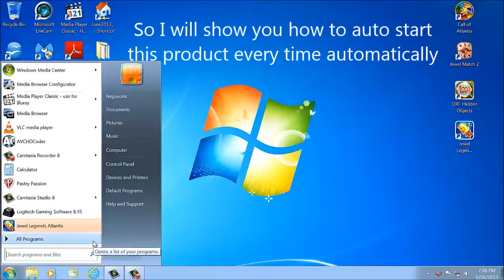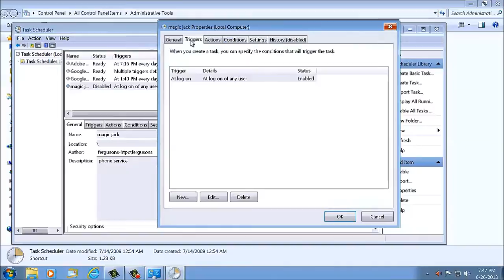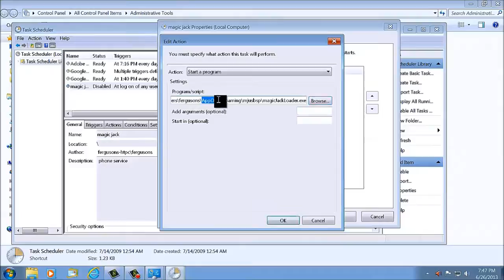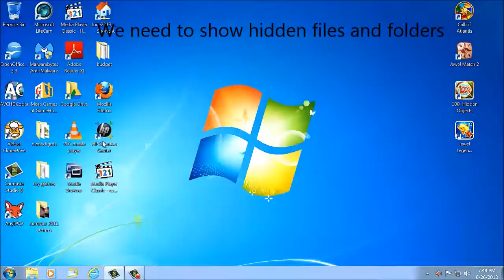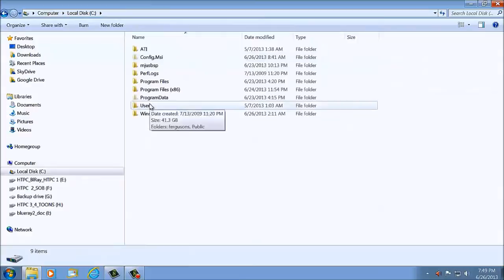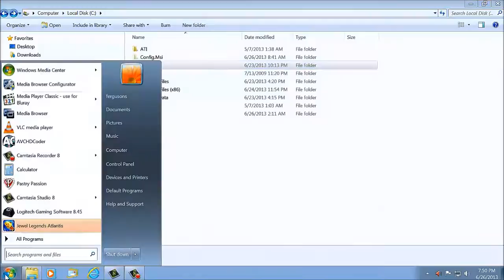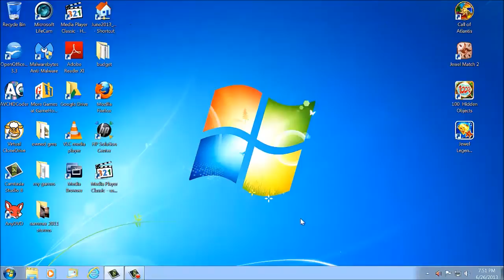How to have Magic Jack auto start on Boot-Up in windows 7, vista or XP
After you plug in magic jack in your usb port the dialer window comes up. You then shut down the computer and reboot and you have nothing. So you have to click on the magic jack icon to load it. This sucks! How about I show you how to auto load it every time you power up your computer. Plug it in one time and forget about it. Now that sounds like a better plan. Watch this video and learn how to set it up to load anytime and everytime,